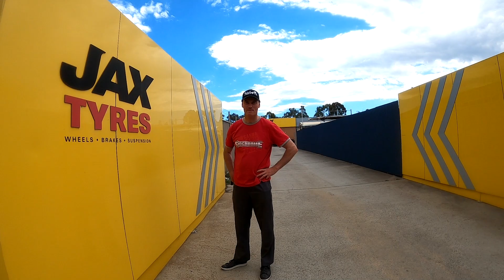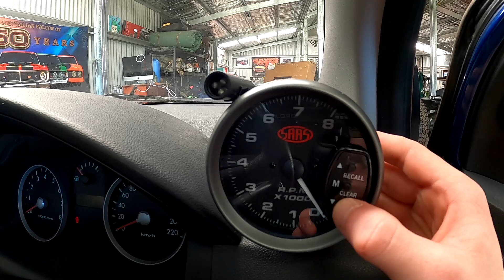Hyundai Getz Track Car | Enkei Wheels RPF1 Race Silver 16X7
In this episode, we fit Enkei Wheels to our Hyundai Getz track car.  These Enkei Wheels are the popular RPF1 Race Silver Edition in 16X7, 4-100 stud pattern.  This wheel design has been made famous through the association with the F1 Mercedes McLaren team and are an awesome upgrade if you are looking to track your car, reduce corner weight and fit sticky tyres.

We also fit Nankang AR1 semi-slick tyres to our new Enkei wheels which we will profile in further detail in an upcoming episode.

Nugget Nationals 2021 here we come.